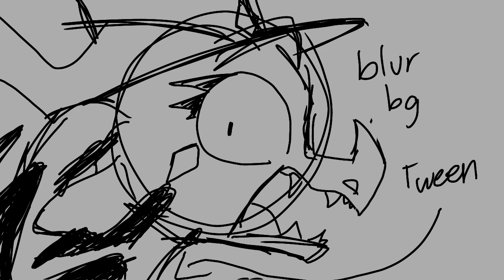Carousel WIP1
HEHEHEHEHEHHEHEHE